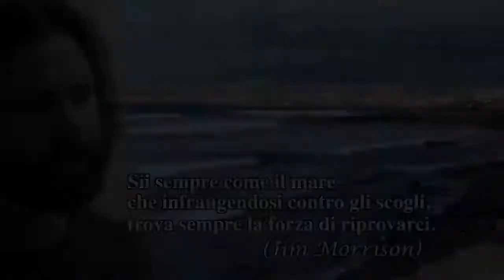Sii sempre come il mare...(Jim Morrison)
Una miniserie di video nel tema: sursum corda, ovvero su con la vita!